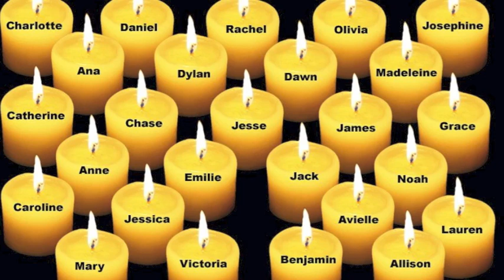Phyllisia Ross - Nocturne for the Children - Tribute to Sandy Hook Elementary Victims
In Loving Memory & Dedication of the Victims Lost in the tragic shooting at Sandy Hook Elementary December 14, 2012
Words, Music, Piano & Vocals by Phyllisia Ross